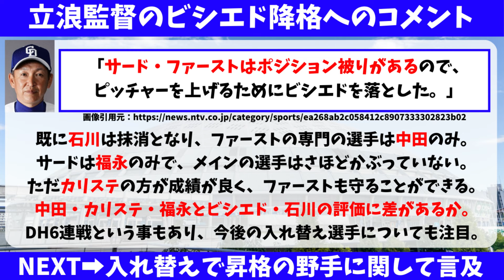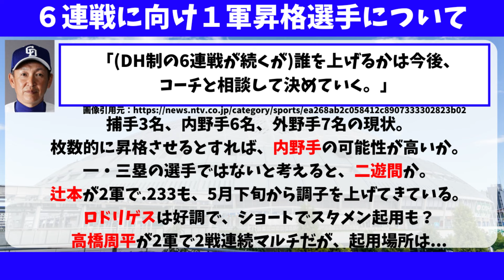【中日】立浪監督がビシエドの降格理由と昇格する野手に言及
中日ドラゴンズ、立浪監督がビシエドの降格理由と昇格する野手に言及